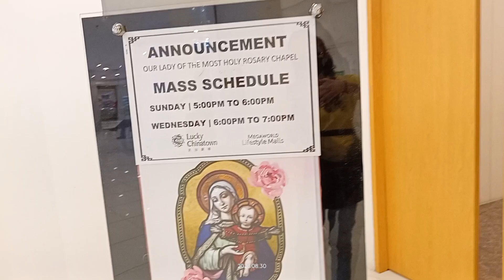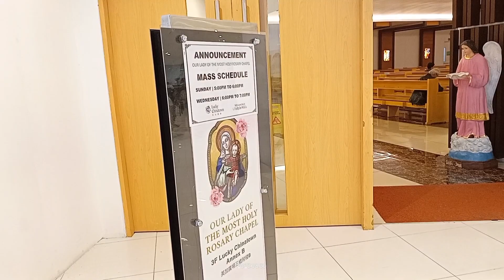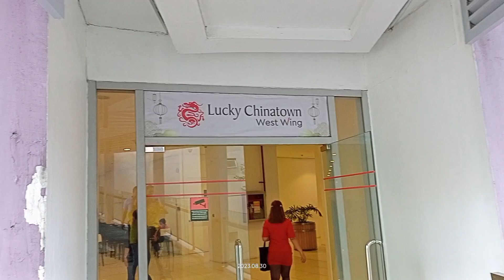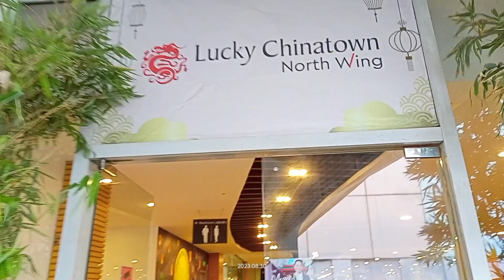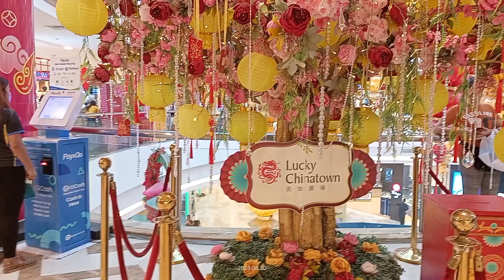Part 3 Binondo journey, In the West wing PRC, Our Lady of the Most Holy Rosary Chapel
August 30, 2023 Part 3